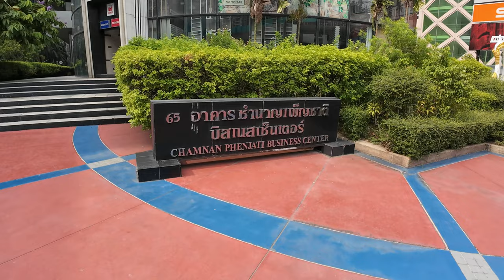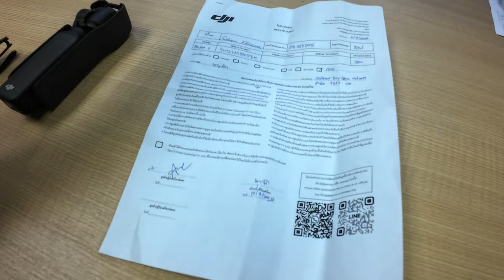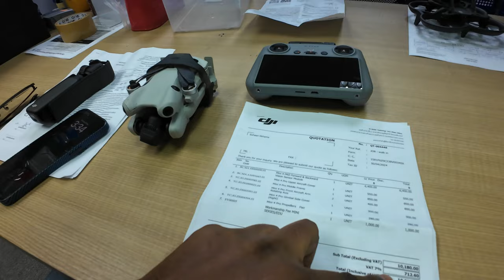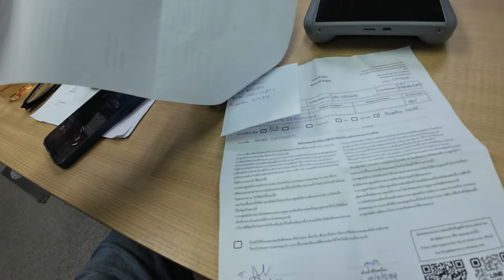Don't Buy DJI Drones or Cameras Before Watching This Video | SJI Service Center Bangkok, Thailand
In this video, I share my frustrating experience with the DJI Service Center in Bangkok, Thailand, which rejected my DJI Osmo Pocket 3 warranty and drone repair service.

As a regular and loyal customer of DJI, I own a DJI Mini 4 Pro drone, DJI Osmo Pocket 3, DJI Action 4 camera, and have recently booked the DJI Avata 2.

In my recent video about purchasing the DJI Action 4 Camera, I mentioned that my Osmo Pocket 3 screen got stuck, making it impossible to close or open. When I contacted DJI's online service center, they asked me to visit Japan, even though I purchased my Pocket 3 from Da Nang, Vietnam.

Regarding my drone, which I crashed twice, I had issues with calibration and sensors. I took both gadgets to the DJI Service Center in Bangkok on April 10th, 2024. After a month, they asked me to pay 7,500 INR for the Pocket 3 repair and 25,000 INR for the drone repair, stating it would take another three weeks.

Join me as I share the details of this frustrating experience with DJI service centers and reveal how much I paid in the end.